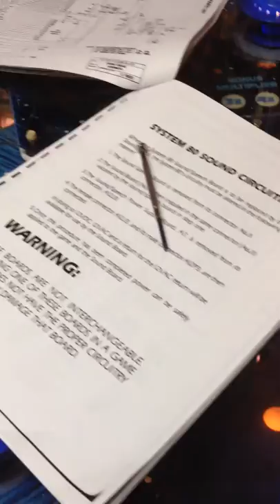Working system80 sound board for sale qbert rims